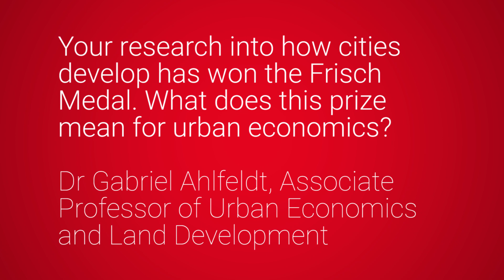LSE Thinks | What does the Frisch Medal prize mean for urban economics?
Your research into how cities develop has won the Frisch Medal. What does this prize mean for urban economics?

Dr Gabriel Ahlfeldt